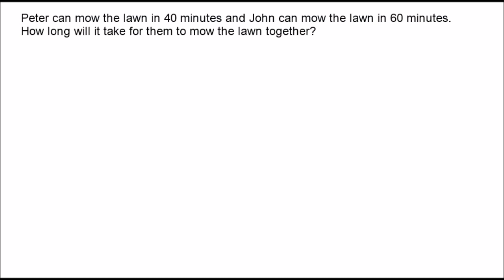Work Problems - CSE, UPCAT and other CETs Reviewer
This is my 1st video tutorial about Work Problems for College Entrance Tests including UPCAT, DLSUCET, PUPCET, USTET, etc. as well as CSE. If you are new to this channel, feel free to browse more videos in my CSE, UPCAT and other CETs Reviewer album. I'll be uploading more educational videos weekly.

And lastly, if you find this video to be of a great help, share it to your friends and let's review together! Enjoy!